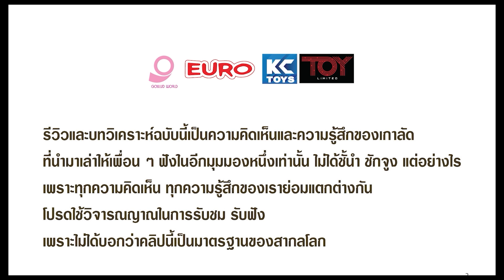Famicom Game Series 7 / Bard's Tail 8 คนลงดัน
เนื้อหาจากหนังสือ ฉันเกิดในยุคแฟมิคอม โดย เกาลัด
หนังสือ ฉันเกิดในยุคแฟมิคอม ฉบับ ebooks